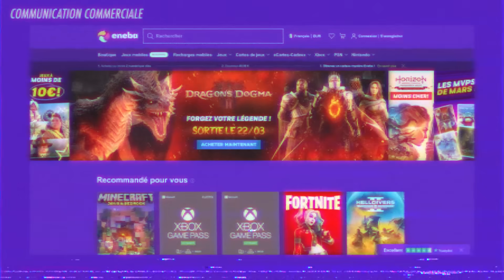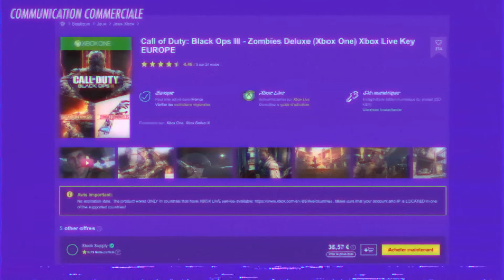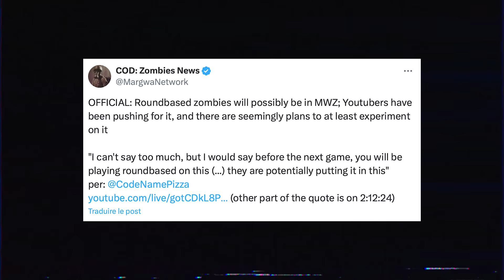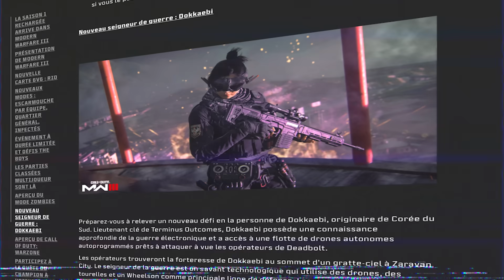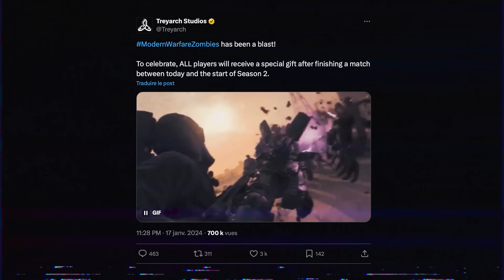La CHUTE de MWZ : d’un SUCCÈS à la MORT du mode Zombies le plus honteux de Call of Duty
► ⚠️ Important ⚠️ ◄

→ 🤓Mes lunette pour protéger mes yeux des écrans (-10% avec le code "FLAPIX")

0:00 : Intro
0:50 : Sponsor
1:32 : Chapitre 1
7:47 : Chapitre 2
11:27 : Conclusion
12:31 : Outro